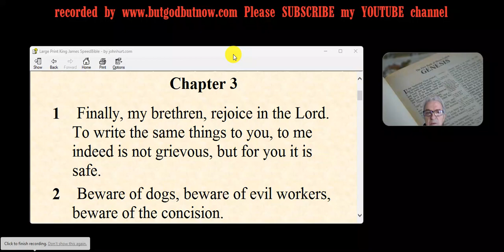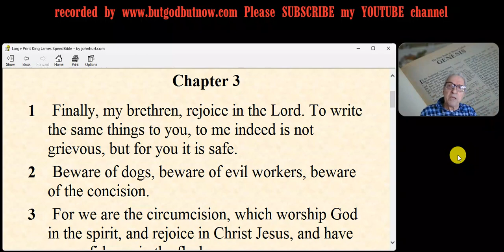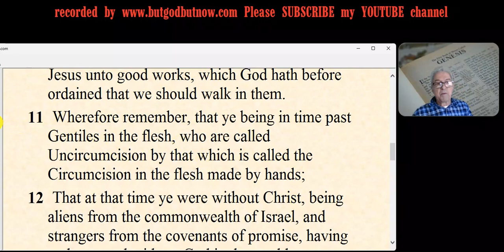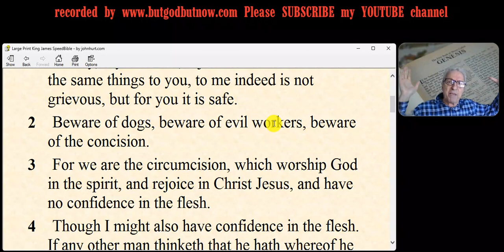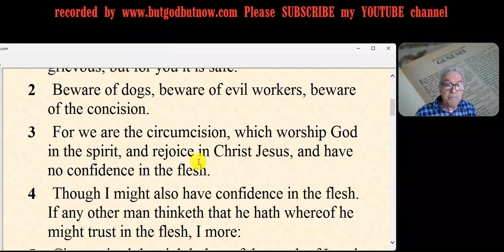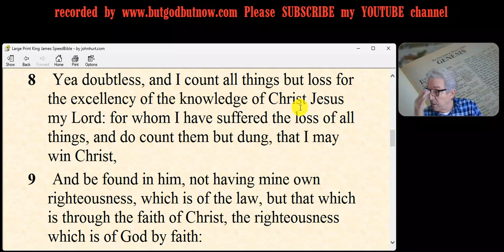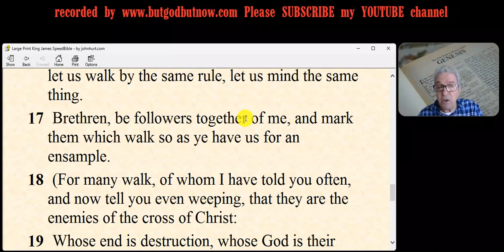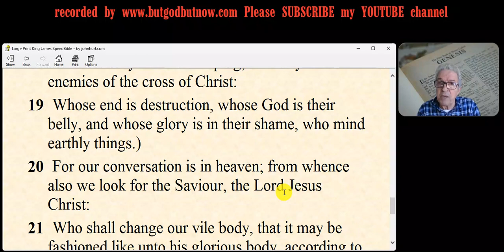PHILIPPIANS 3 ~ KJB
1st July 23
Chapter 3

1 Finally, my brethren, rejoice in the Lord. To write the same things to you, to me indeed is not grievous, but for you it is safe.

2 Beware of dogs, beware of evil workers, beware of the concision.

3 For we are the circumcision, which worship God in the spirit, and rejoice in Christ Jesus, and have no confidence in the flesh.

4 Though I might also have confidence in the flesh. If any other man thinketh that he hath whereof he might trust in the flesh, I more:

5 Circumcised the eighth day, of the stock of Israel, of the tribe of Benjamin, an Hebrew of the Hebrews; as touching the law, a Pharisee;

6 Concerning zeal, persecuting the church; touching the righteousness which is in the law, blameless.

7 But what things were gain to me, those I counted loss for Christ.

8 Yea doubtless, and I count all things but loss for the excellency of the knowledge of Christ Jesus my Lord: for whom I have suffered the loss of all things, and do count them but dung, that I may win Christ,

9 And be found in him, not having mine own righteousness, which is of the law, but that which is through the faith of Christ, the righteousness which is of God by faith:

10 That I may know him, and the power of his resurrection, and the fellowship of his sufferings, being made conformable unto his death;

11 If by any means I might attain unto the resurrection of the dead.

12
 Not as though I had already attained, either were already perfect: but I follow after, if that I may apprehend that for which also I am apprehended of Christ Jesus.

13 Brethren, I count not myself to have apprehended: but this one thing I do, forgetting those things which are behind, and reaching forth unto those things which are before,

14 I press toward the mark for the prize of the high calling of God in Christ Jesus.

15 Let us therefore, as many as be perfect, be thus minded: and if in any thing ye be otherwise minded, God shall reveal even this unto you.

16 Nevertheless, whereto we have already attained, let us walk by the same rule, let us mind the same thing.

17 Brethren, be followers together of me, and mark them which walk so as ye have us for an ensample.

18 (For many walk, of whom I have told you often, and now tell you even weeping, that they are the enemies of the cross of Christ:

19 Whose end is destruction, whose God is their belly, and whose glory is in their shame, who mind earthly things.)

20 For our conversation is in heaven; from whence also we look for the Saviour, the Lord Jesus Christ:

21 Who shall change our vile body, that it may be fashioned like unto his glorious body, according to the working whereby he is able even to subdue all things unto himself.